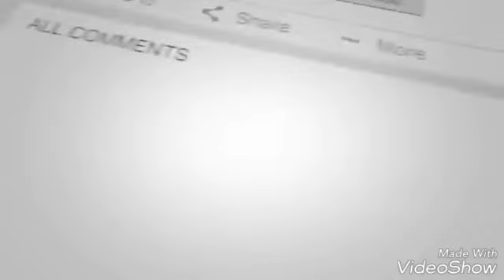Kamzor Dil wale na dekhe Priya prkash very funny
Priya Prakash, Amit bhadana ,round2hell